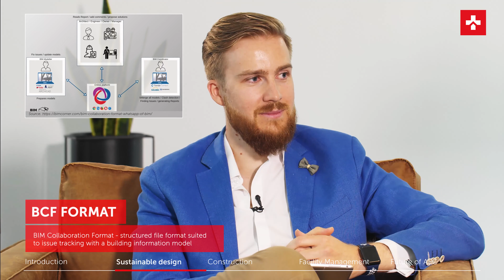BI Talks #1 - Ignacy Lozinski | Co-Founder at BIM Corner | To BIM or not to be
🎙Building Intelligence Talks - Episode #1🎙

Let's talk about what's up in the construction industry!

Our CEO Julien Fersing invites to discussion professionals from the Architecture and Construction industry to review current trends, changes, innovations and the use of new technologies by actors of the real estate market.